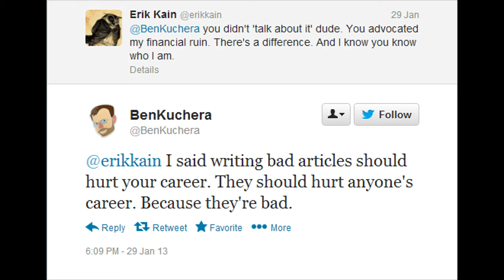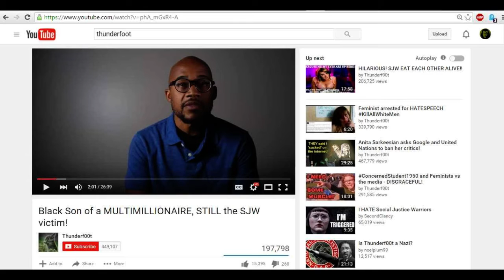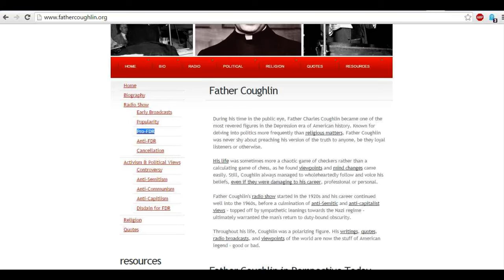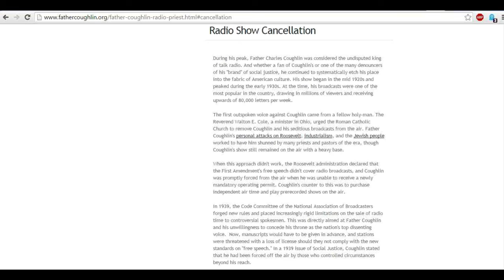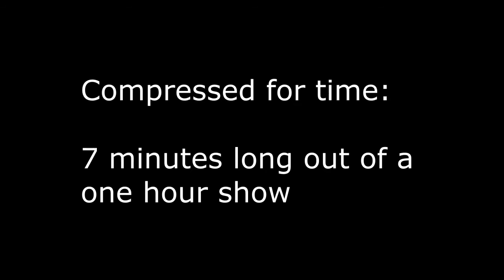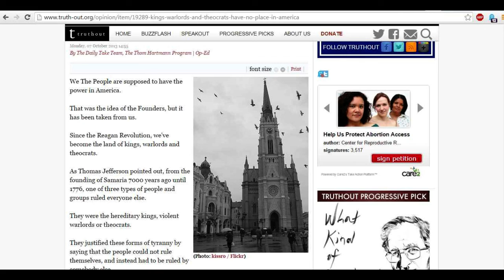Demogoguery, Youtube stars, and celeb fights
A general video about how demogoguery works as well as how celebrity status can affect your perception of someone.

**Corrections**

I got the person wrong.  It's Jonathon Butler, not Payton Head.

Conclusion:

Beware the demogogue and beware making arguments with only emotion.  The logic may not be sound while sounding fairly persuasive.

I have one more political video that I have in mind, then it's back to video games.  It's been far too long...